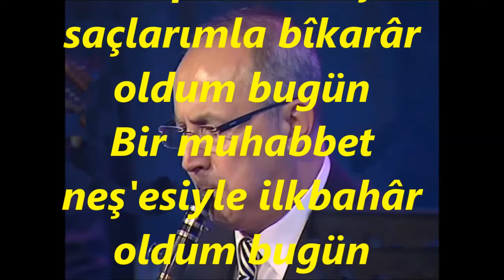Alper DİLER-Geçti Sevdalarla Ömrüm (Klarnet Tak.Salih ÇAĞLAR)(HÜSEYNİ)R.G.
SOLİST:
*ALPER DİLER*
VİDEOYU ÇEKEN
*RECEP GAYRETLİ*
GÜFTE:  HÜSEYİN SİRET ÖZSEVER
BESTE:  ŞÜKRÜ TUNAR
USUL:  MÜSEMMEN
MAKAM:   HÜSEYNİ
Geçti sevdalarla ömrüm, ihtiyâr oldum bugün
Ak pak olmuş saçlarımla bîkarâr oldum bugün
Bir muhabbet neş'esiyle ilkbahâr oldum bugün
Ben huzurunda yer öptüm, tacidâr oldum bugün.
Bîkarâr : Kararsız, düzensiz
Tacidâr : Taç sahibi; haddinden fazla sevinmek, mutlu olmak.